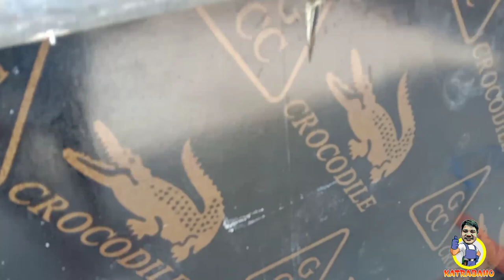PAGLAGAY NG PORMA SA RETAINING WALL AT PAGBUHOS SA COUNTER BAR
day 20 na tayo sa paggawa ng swimming pool dito sa greenville